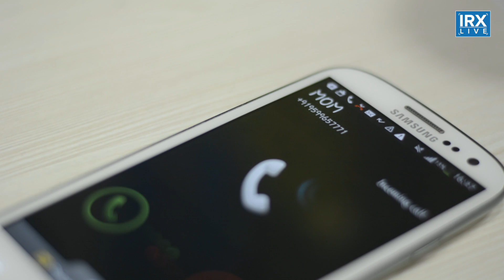Awkward moments in a Broker's life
Awkward moments that you can't avoid even in front of your clients. Think of this video when you face the same.